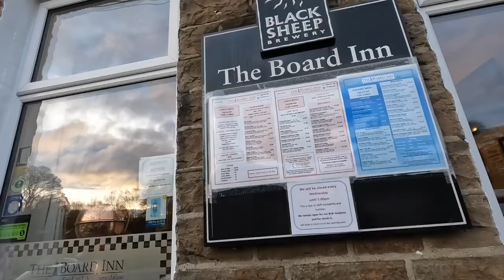A WALK AROUND THE VILLAGE AT HAWES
WE ARE STAYING AT HAWES CAMPSITE CAMC, WE TAKE ARCHIE ON THE DOG WALK AREA AND LOOK AT THE AMAZING SCENERY AROUND WHERE WE HAVE PITCHED. THEN OFF FOR A WALK INTO THE VILLAGE. Come with us and enjoy the day.

Please LIKE our Channel
Julie Tony and Archie x

Time Markers
00:00   Introduction
00:10   Dog Walk
02:48   Walk into the village
03:28  We see train carriages
04:00  Railway museum
06:37  We look over the bridge and Wow!
07:48. Buying Baubles
08:56  White Heart Inn
10:05  The Crown
10:58  Bear Cottage
11:59. Back at the Campsite